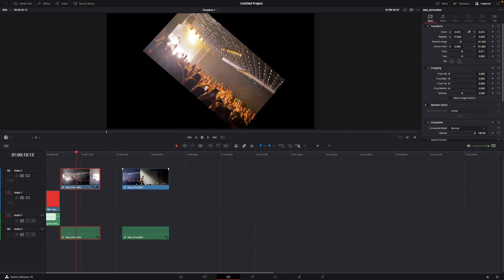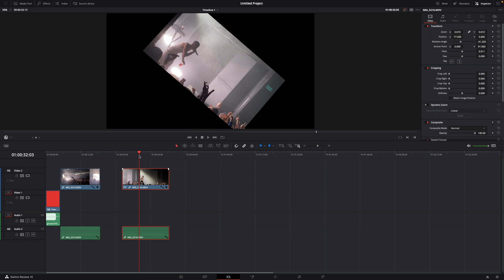How to Copy and Paste CLIP ATTRIBUTES in DaVinci Resolve 18 (EASY Shortcut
Hey guys,
in this tutorial i will show you how to Copy and Paste Clip Attributes in DaVinci Resolve 18.